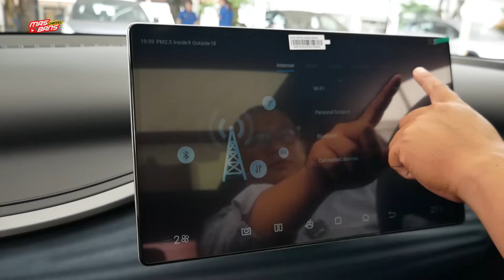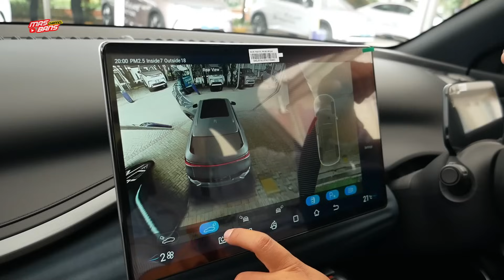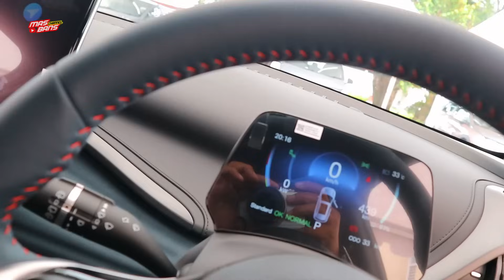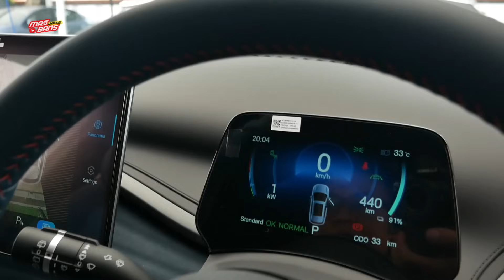MOBIL LISTRIK PALING LARIS, INTERIORNYA FUTURISTIK BATERAINYA LUAR BIASA, BYD ATTO 3